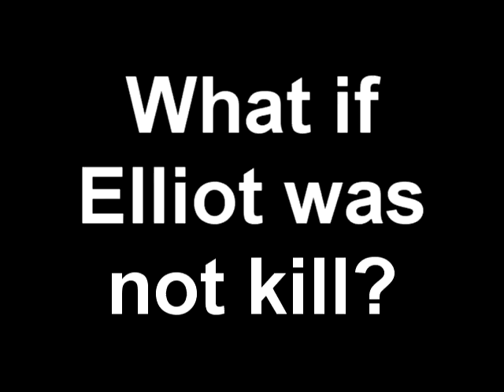MLG kid gets tactical nuke in the cold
Made a montage of my friend's gr8 shots.